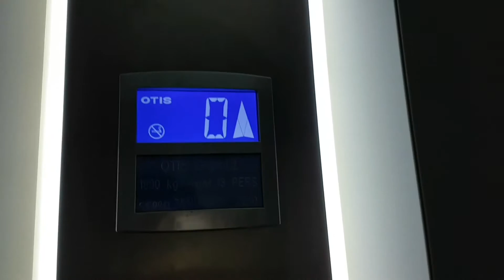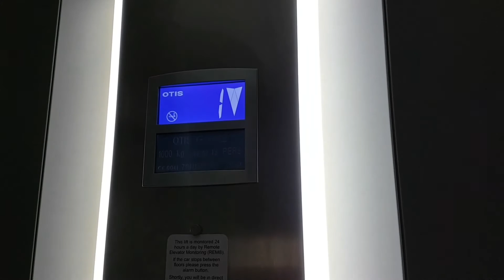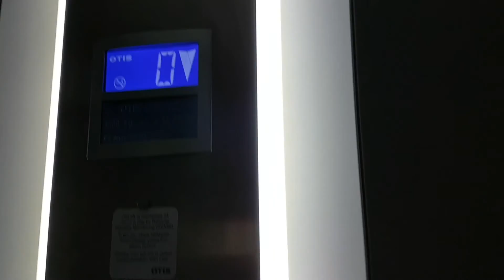2010 Otis Gen2 Lift @ Tkmaxx in Glasgow Argyle Street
Serial No: 78ND8285
Floors: 4 (-1,G,1,2)
Capacity: 1000KGS/13 Persons
Year Built: 2010
Doors: Double Speed Sliding Doors